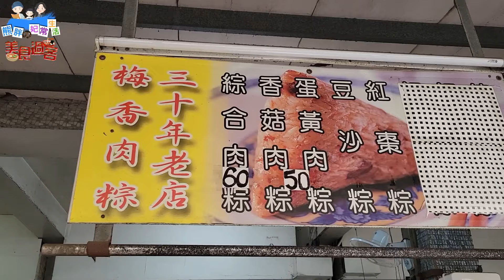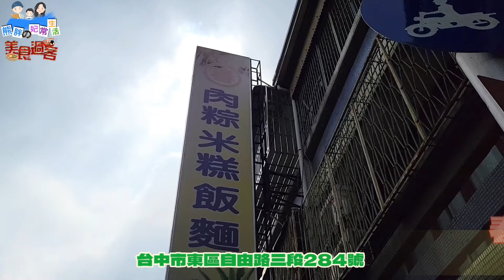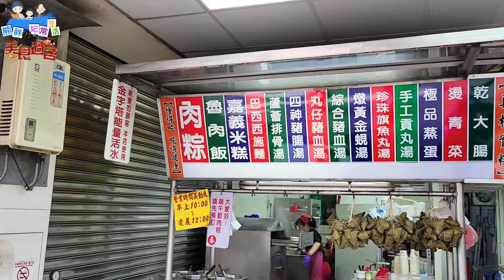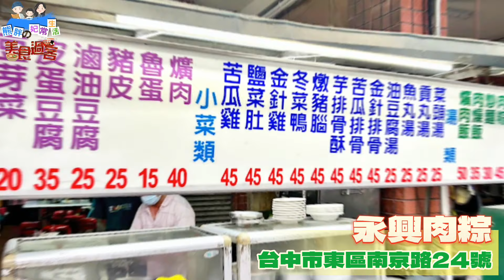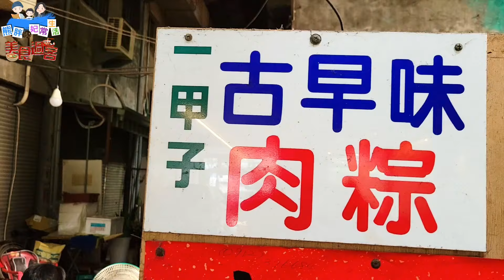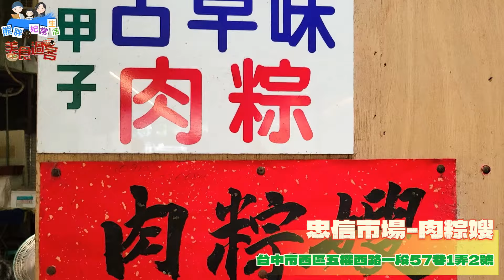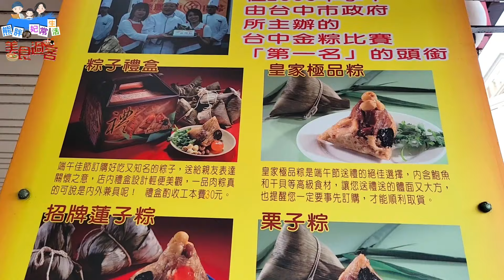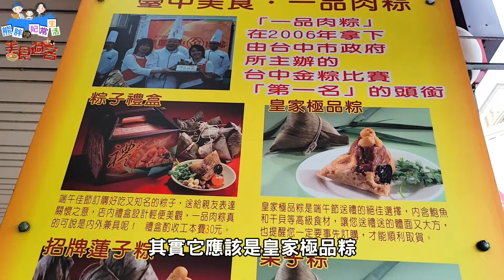一天吃爆台中五家以肉粽聞名的店家，吃完最推薦的竟是？！